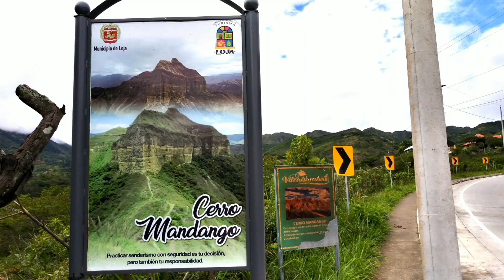Heal In Nature , Hiking Cerro Mandango in Vilcabamba Ecuador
One of the guardians of the sacred valley of Vilcabamba Ecuador is Cerro Mandango. An awesome day hike with beautiful views of the pueblo .